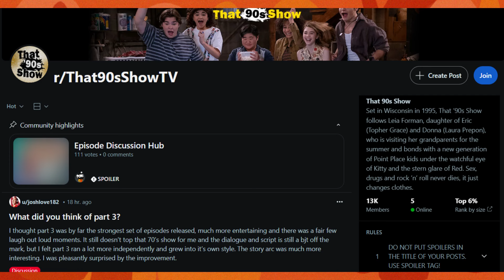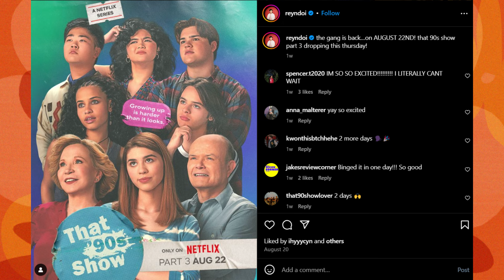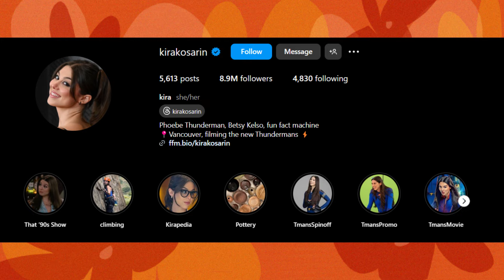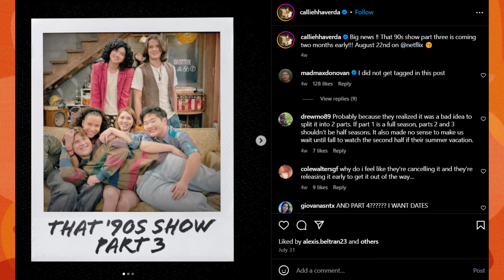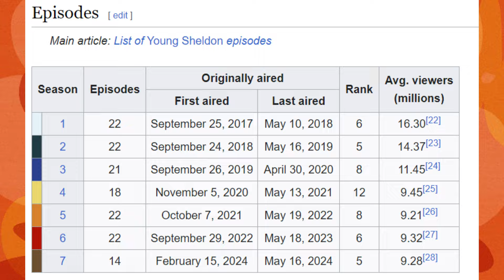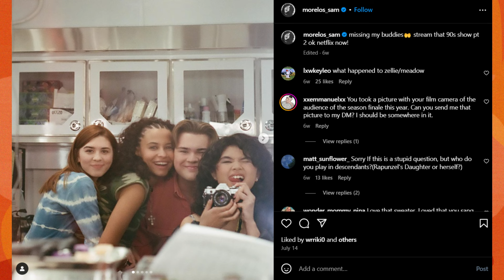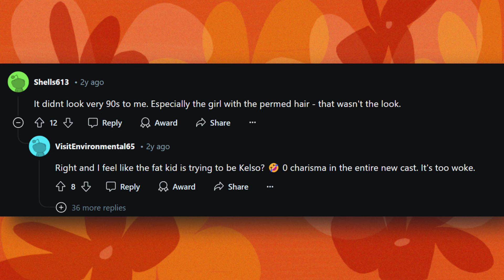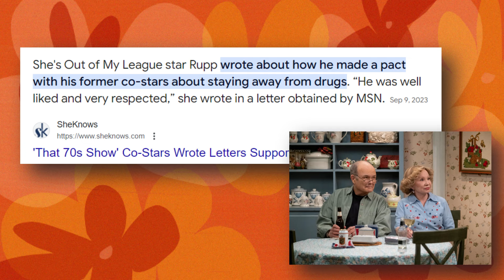The Curse of Streaming and Battle of the Reboots: That 90s Show and Young Sheldon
TL/DW: That 90s Show would have done great on cable, and it's a shame that streaming is the default way of releasing tv series these days.